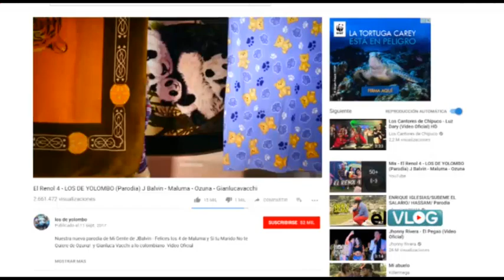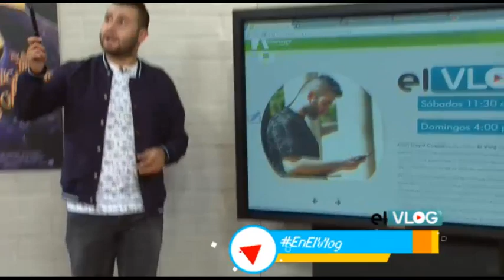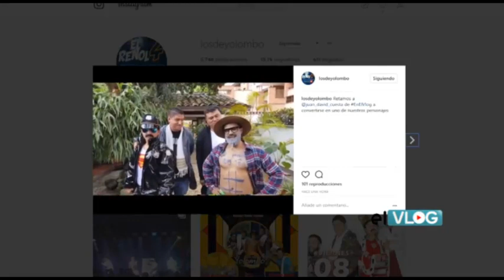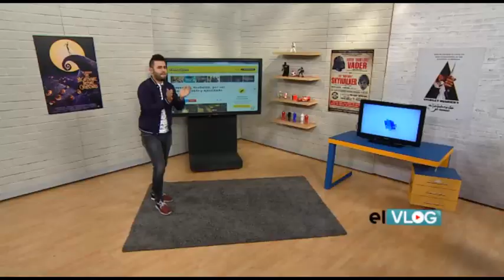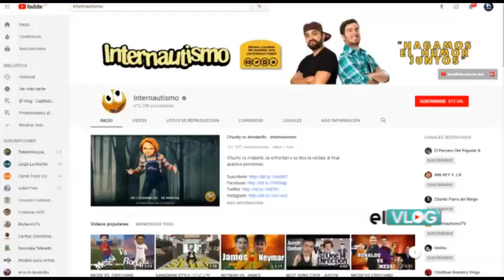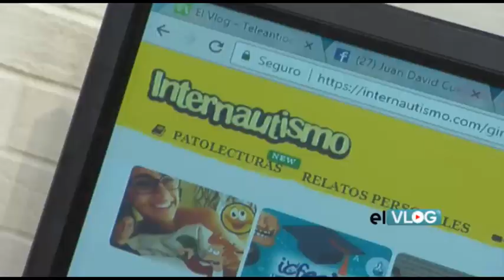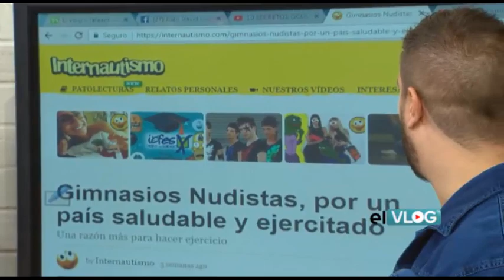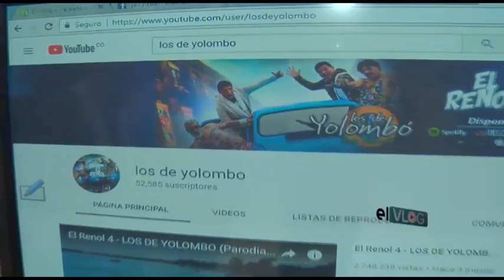El Vlog - Capítulo 23 completo: Maestros de la parodia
Juan David Cuesta y el equipo periodístico de El Vlog buscaron a los expertos en parodias como Los de Yolombó para que les explicarán cuál es es el objetivo de transformar algunas de las canciones más exitosas, en piezas de humor y diversión.

El invitado especial al programa fue Edwin Mejía coofundador de Internautismo Crónico.

Juan David fue retado por Los de Yolombó para que cumpliera el "Chompitrufia Challenge" y se convirtiera en uno de los personajes de su próximo video.